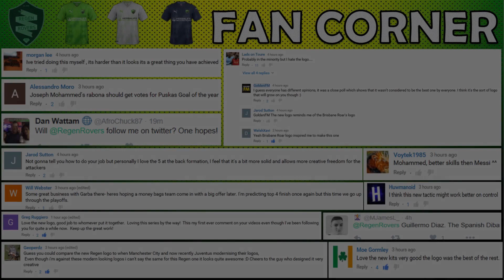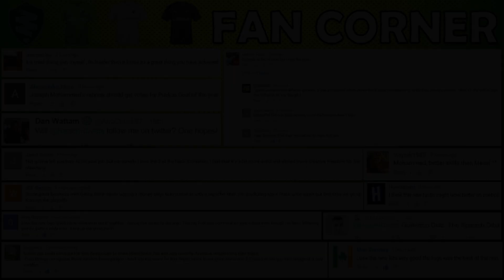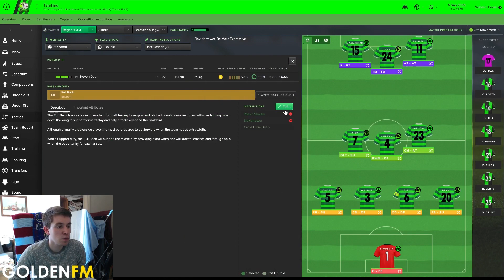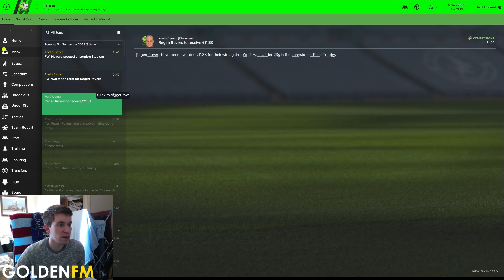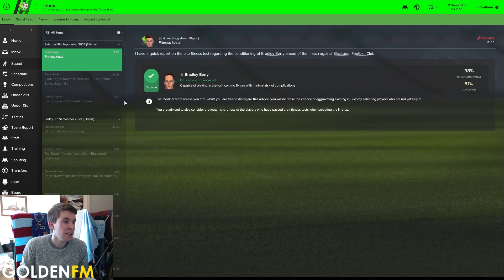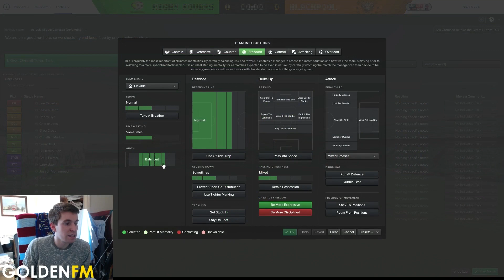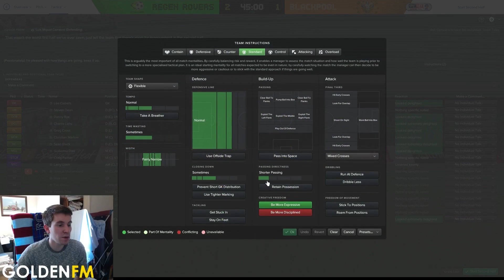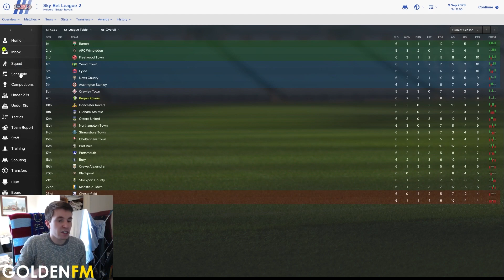Regen Rovers | #69 In the Mood | Football Manager 2017 Create-A-Club Career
Please hit the thumbs up button to show your support!